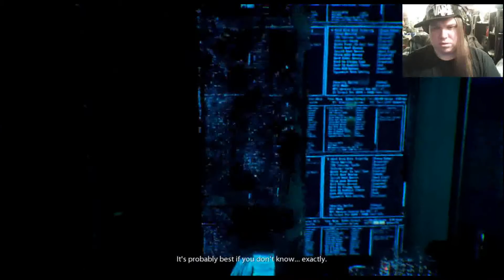Observer Ep.4 - Tattoo Shop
Follow more from me on Facebook and Twitter!